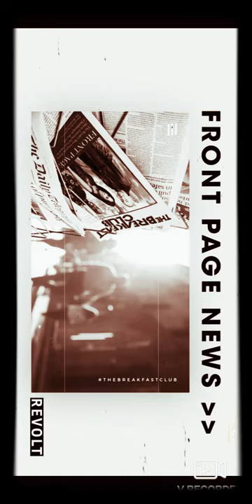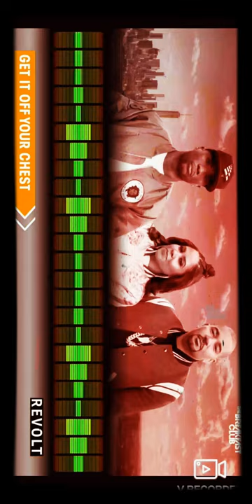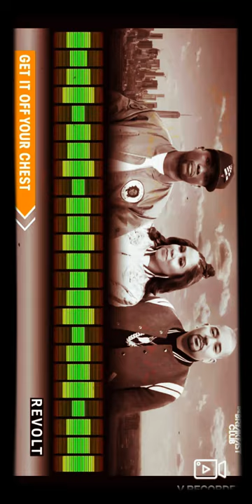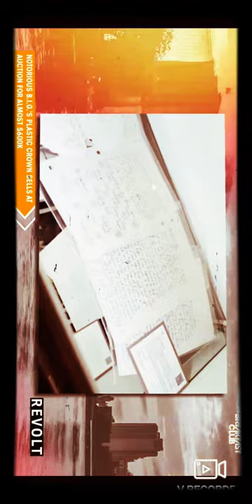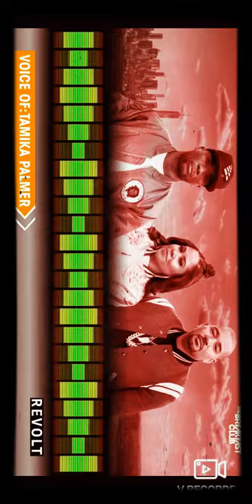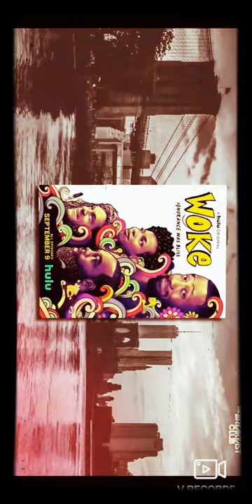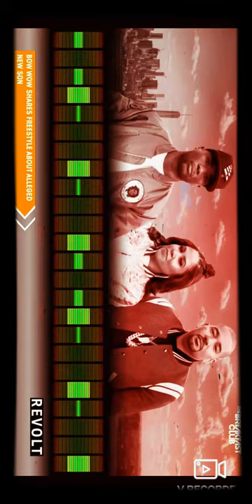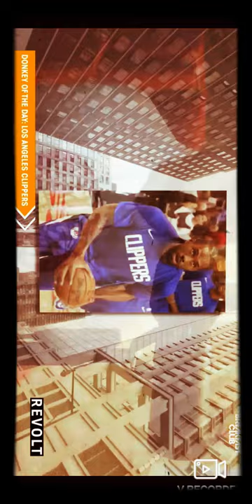Power 105.1 FM Breakfast Club 9/16/20 full video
The Breakfast Club 9/16/20